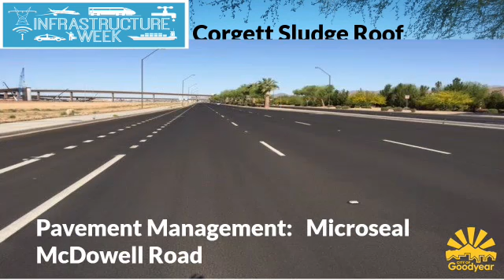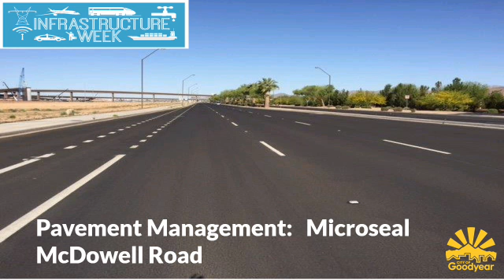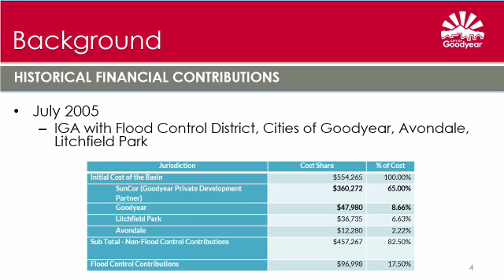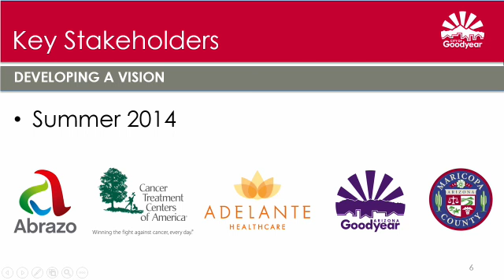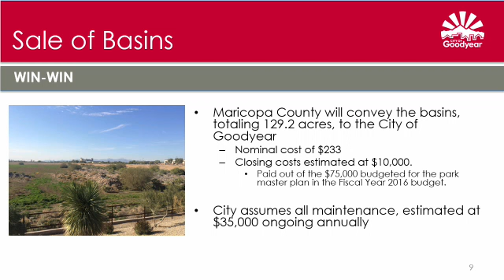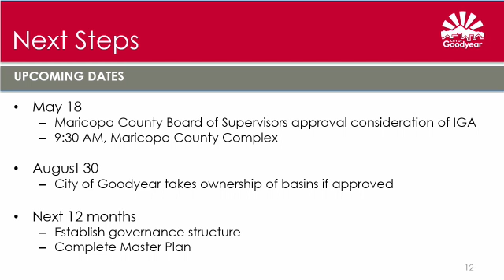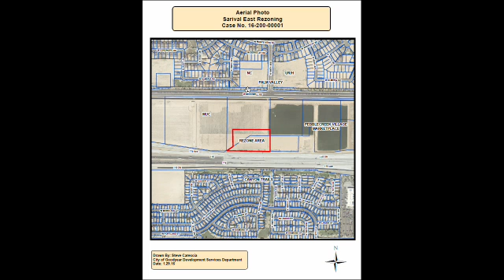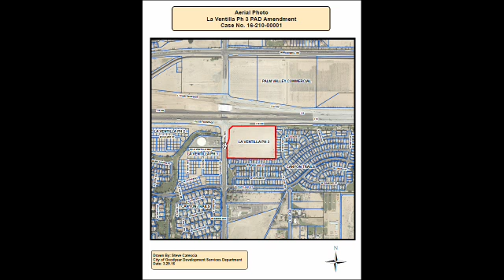City Council Regular Meeting on 2016-05-09